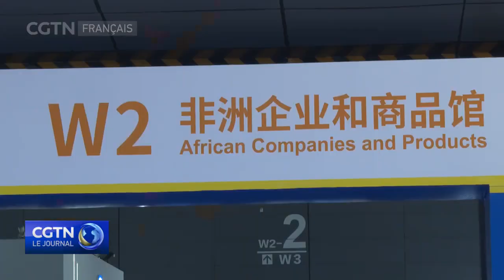Wang Yi rencontre l'ancien secrétaire général des Nations Unies, Ban Ki-moon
Plusieurs réunions importantes ont eu lieu en marge de la première conférence de haut niveau du Forum de l'Action globale pour un développement partagé à Beijing.

Ce lundi matin, Wang Yi, le directeur du bureau de la Commission centrale des affaires étrangères, a rencontré l'ancien secrétaire général des Nations Unies, Ban Ki-moon. Wang Yi a déclaré que la Chine et la Corée du Sud devraient travailler ensemble pour surmonter les défis temporaires, afin que les deux parties puissent retrouver la vitalité de la coopération bilatérale.